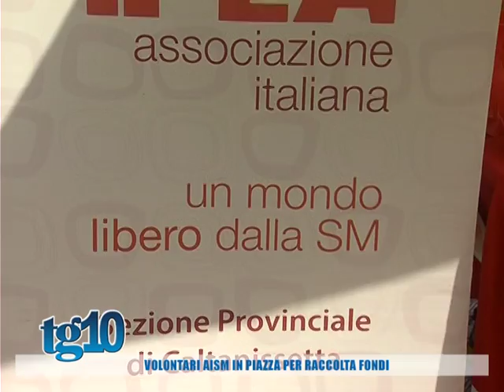Volontari AISM in piazza per raccolta fondi